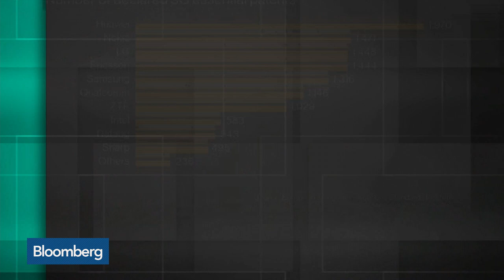5G Opens New Doors for Cyber Attackers, Darktrace Co-CEO Says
Jun.06 -- Nicole Eagan, co-chief executive officer at Darktrace Ltd., discusses the security risks that could impact the switch to 5G wireless technology with Bloomberg's Emily Chang on "Bloomberg Technology."